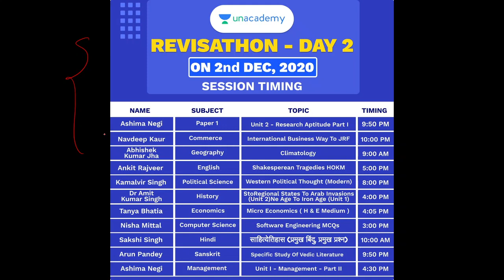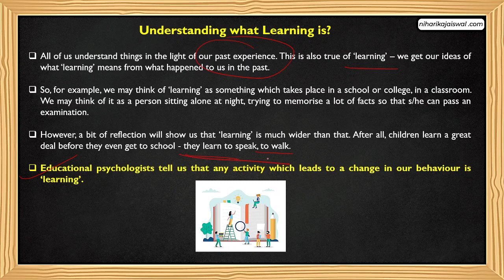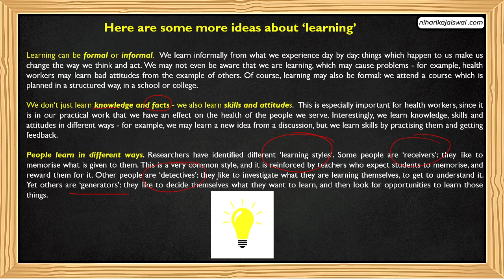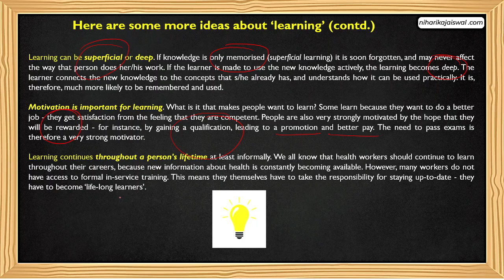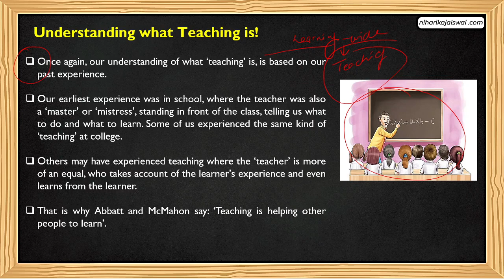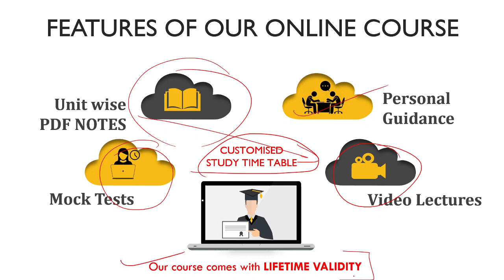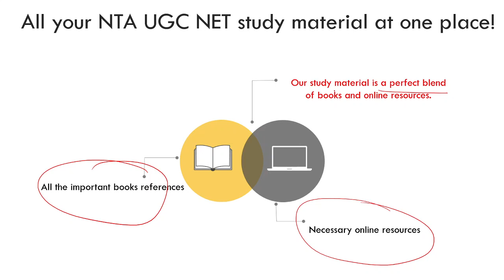CONCEPT OF TEACHING & LEARNING| TEACHING APTITUDE| NTA UGC NET 2021 LECTURE SERIES FOR PAPER 1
Hello Learners!
Team NTA UGC NET welcomes you all to Revisathon for all MH SET aspirants. This is a one stop Revision and Practice camp conducted by India's Top NTA UGC NET faculties,Toppers & Mentors. These experienced individuals will help you prepare for the upcoming MH SET December 2020. In this journey, we will have 150+ hours of live classes in a duration of 15 days. These classes will feature your favourite teachers who will offer guidance and let you through the best practice strategies and the most important topics. Share the Link, Choose your Special Classes, set Reminders & Let's Crack It!

Indian Institute of Management Lucknow invites applications for admission to Doctoral Programme in Management (PhD) Batch commencing in June-2021.

Aiming to qualify NET JRF but not sure how to prepare for the same? To help you guys in acing your NTA UGC NET JRF preparation we are with our online courses that are designed keeping in mind the type of aspirants who appear in the exam, for instance, you can be a student, a homemaker, a corporate professional, a professor! Joining offline coaching may not be your cup of tea! So we are here offering you our online courses that can be accessed anytime anywhere according to your convenience.

Our online course offers the following features:

► PDF NOTES
► VIDEO LECTURES
► MOCK TESTS
► UNIT WISE SORTED PREVIOUS YEAR PAPERS
► EXCLUSIVE STRATEGY VIDEOS
► PERSONAL GUIDANCE
► WEEKLY VIDEO UPDATES
► PERSONALISED STUDY PLAN AND TIME TABLE

🔴OUR ONLINE COURSES COME WITH A LIFETIME VALIDITY🔴

Some of our videos, which will help you!

About Niharika 🎓
Niharika initiated this channel with the focal purpose of guiding aspirants for the UGC NET exam. She holds the experience of qualifying UGC NET 3 times consecutively in COMMERCE also a JRF she is currently pursuing a Ph.d.

Cheers
Niharika